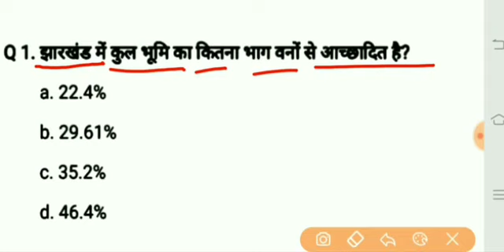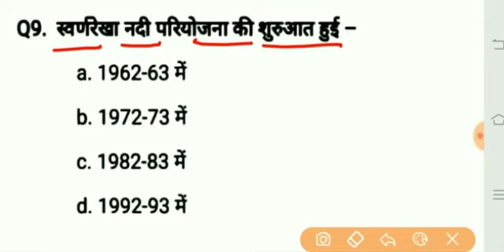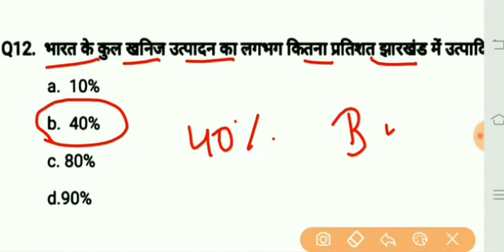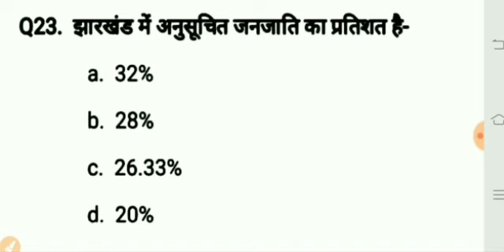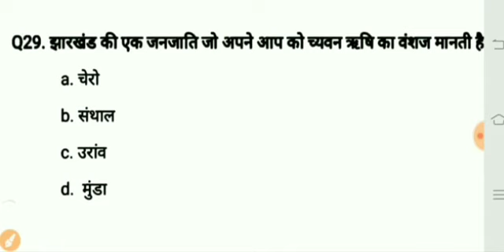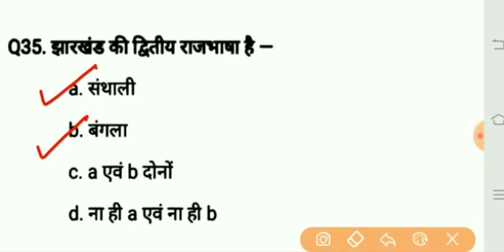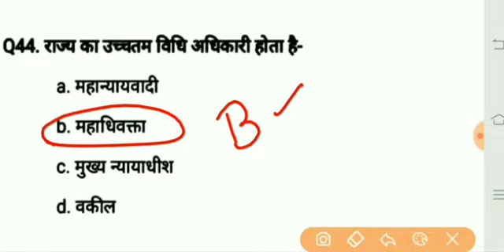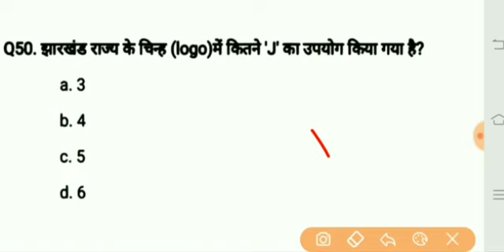Jharkhand GK झारखंड राज्य से संबंधित महत्वपूर्ण सामान्य ज्ञान part 7, JSSC CGL , GK